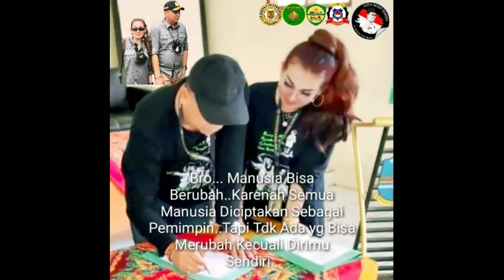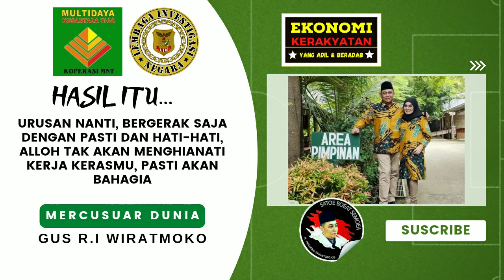Tetap Semangat , Yakin Dengan Apa yang kita Lakukan // Edisi Motivasi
Edisi Motivasi